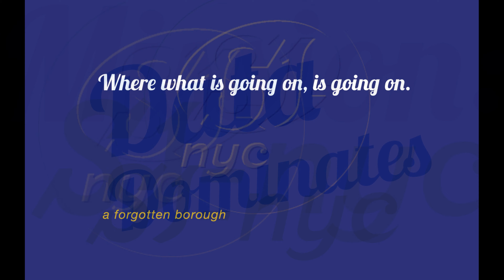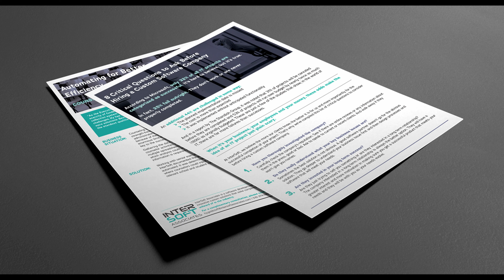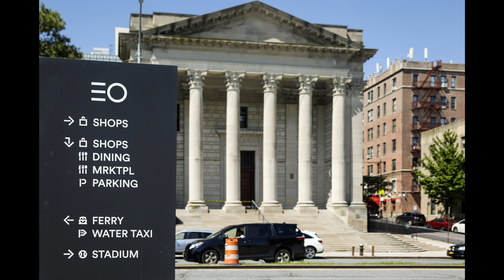Si-nyc Agency Real Reel 2019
Mission : : SI-nyc is a STATEN ISLAND (NYC) Digital Agency set on promoting the businesses and culture of NYC's Forgotten Borough. We expect to pass Brooklyn in epic fashion.